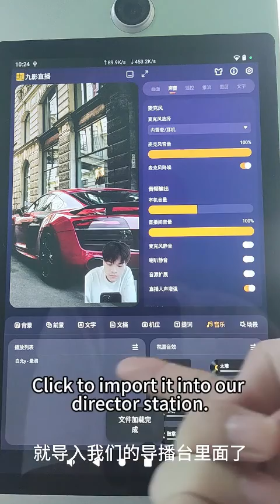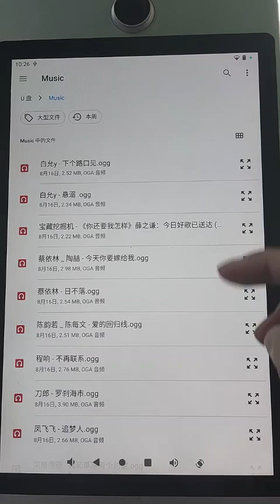How to use local music, online music, and online sound effects to the live broadcast room